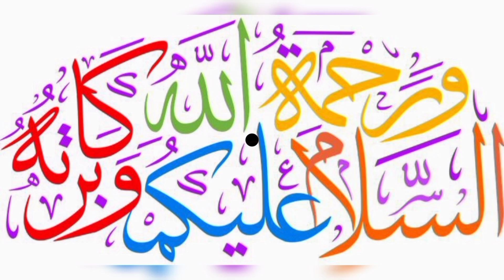سونا چاندی یا مال تجارت پر زکوٰۃ